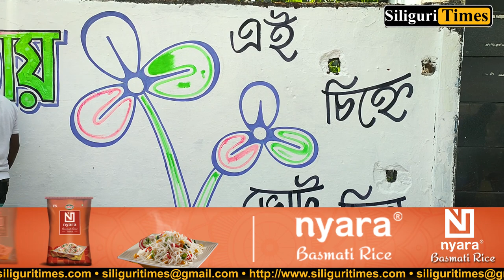Minister Goutam Deb attends wall writing programme in Fulbari (Hindi)